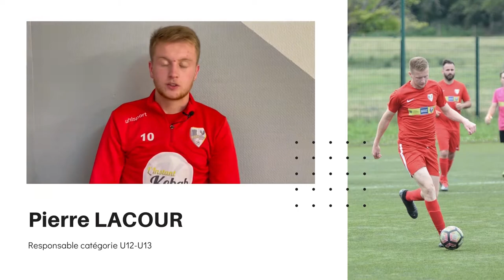Section jeunes ES Faulquemont Créhange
Zoom sur nos catégories préformation et formation.